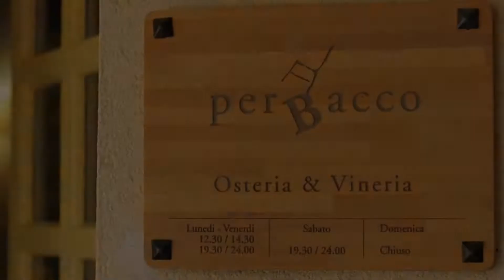Hotel Antico Mulino, Scorzè, Italy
About Property:
Hotel Antico Mulino, an 18th-century water-mill, is set in beautiful countryside just outside Scorzè. The hotel is home to pretty gardens, charming river views and a renowned restaurant.
Use the bikes available free of charge at Antico Mulino to explore Scorzè and its surroundings or simply relax on the hotel terrace, which sits above the river.
Well-linked to Venice, Padua and Treviso, Antico Mulino is convenient...
Property Type: Hotel
Address: Via Moglianese, 37, 30037 Scorzè, Italy
Searching For
1. Hotel Antico Mulino - Scorzè - Italy
2. Hotel Antico Mulino - Scorzè - Italy Address
3. Hotel Antico Mulino - Scorzè - Italy Rooms
4. Hotel Antico Mulino - Scorzè - Italy Amenities
5. Hotel Antico Mulino - Scorzè - Italy Offers and Deals
Audio Credit:
Track Title: Reasons To Hope
Artist: Reed Mathis